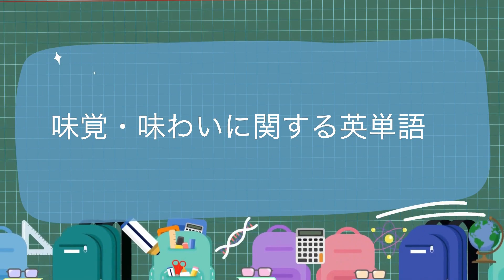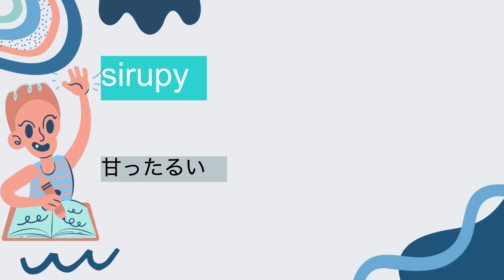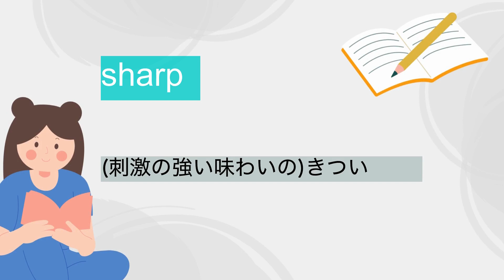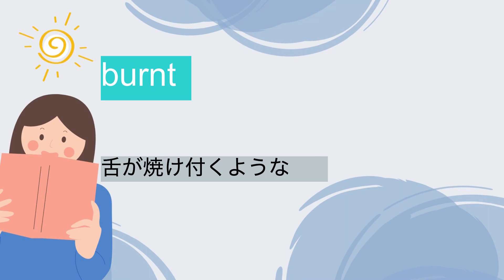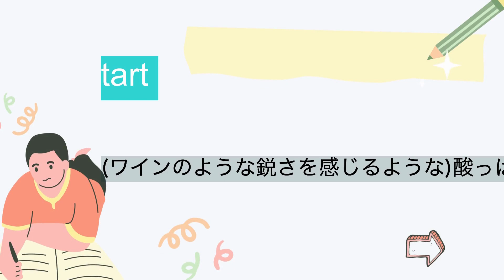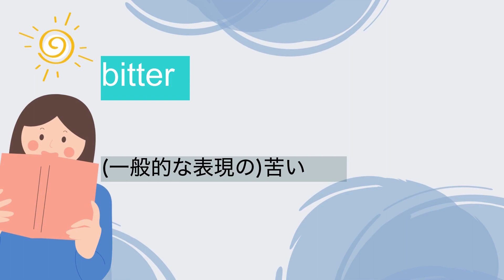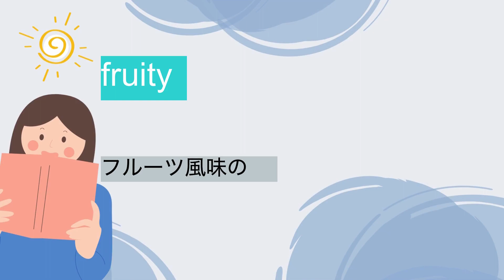「味覚・味わい」に関する42英単語 | 英語勉強〜リスニング聞き流し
味覚・味わいに関する英単語
flat → 味がない
greasy → (こってりした)油っこい
oily → (油が含まれている)油っこい
sweet → (幸福感をもたらしてくれるような)甘い
sugary → (砂糖の味の)甘い
sirupy → 甘ったるい
zesty → (香り豊かで)うまい
hot → (一般的な表現の)辛い
spicy → (香辛料が効いている)辛い
peppery → (コショウの利いた)辛い
pungent → (舌や鼻を刺激する)ピリ辛
piquant → (旨みのある)ピリ辛
savoury → (塩気やスパイスの風味が利いた)ピリ辛、ピリっとする、塩の利いた
sharp → (刺激の強い味わいの)きつい
fishy → 魚臭い
gamy → 獣臭い
gingery → しょうが臭い
biting → 刺激的な
burnt → 舌が焼け付くような
fiery → 舌を焼くような
mellow → 熟した
briny → 塩辛い
brackish → (まずいも含む)塩辛い
salty → (塩味の)しょっぱい
juicy → (よい意味で水分を含んでいる)汁気の多い
sour → (一般的な表現の)酸っぱい
vinegary → (お酢が効いている)酸っぱい
acidic → (強烈に)酸っぱい
tart → (ワインのような鋭さを感じるような)酸っぱい
smoky → スモーキーな
cheesy → チーズ風味の
bitter → (一般的な表現の)苦い
bittersweet → ほろ苦い
nutty → ナッツ風味の
rich → (コクのある)濃厚な
strong → 濃い
tangy → (酸味や辛味で)強い味
buttery → バター風味の
fruity → フルーツ風味の
full-bodied → 豊潤な
mild → まろやか
watery → 水っぽい